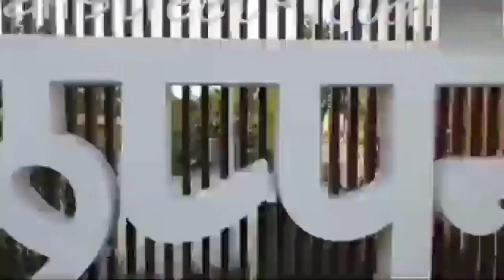Exccuses Ft.Indore City| Ap Dhillon edit| Indore city mix status| shorts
Excuses Ft.Indore city Ap dhillon|| Whatsapp status|| Rohit edits Excuses Ap dhillon Ft.Indore Excuses Whatsapp status|| 7pmeditz

Indore Excuses Ap Dhillon Ft.Indore Excuses||
Indore Excuses Whatsapp status|| Rohit Edit Excuses Ap Dhillon Ft.Indore Excuses||
Mr.Bean Excuses Whatsapp status||
Rohit Editz Excuses Whatsapp status||
Indore status
Indore transformation vidio
Indore then vs Now
Indore before vs After
Indore status
Indore transformation vidio
Old Indore vidio
Indore Old Vidio

Excuses Edit|| Ap Dhillon|| Gurinder Gill|| 7pmeditz|| Rohit Edit 0.99

Indore Tags_